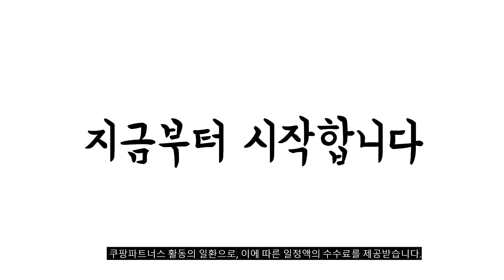2024년 히트예감 가성비게이밍노트북 판매 추천순위 BEST10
❤️❤️❤️ 가성비게이밍노트북 구매 가격 평점 리뷰 정리해 봤어요! ❤️❤️❤️

[00:06]
10위. MSI 2023 GF63 씬 12VE 15.6 코어i7 [1,247,850원]

[00:11]
9위. MSI 2023 GF63 씬 12VE 15.6 지포스 [1,072,750원]

[00:17]
8위. LG 2023 울트라PC 엣지 16 라이젠5 라이젠 [1,118,000원]

[00:22]
7위. 에이수스 2024 TUF 게이밍 F17 코어i7 인텔 [1,449,000원]

[00:28]
6위. HP 2023 빅터스 15 코어i5 인텔 12세대 [1,243,670원]

[00:33]
5위. 레노버 2023 아이디어패드 슬림 3 15IAH8 코어i5 [696,000원]

[00:39]
4위. HP 2024 빅터스 15 코어i5 인텔 13세대 [1,048,000원]

[00:44]
3위. HP 2023 노트북 15 코어i3 인텔 13세대 [529,000원]

[00:50]
2위. 에이수스 2024 TUF 게이밍 A15 라이젠7 라이젠 [1,299,000원]

[00:55]
1위. MSI Sword GF76 게이밍 노트북 17.3 코어i7 [1,299,000원]